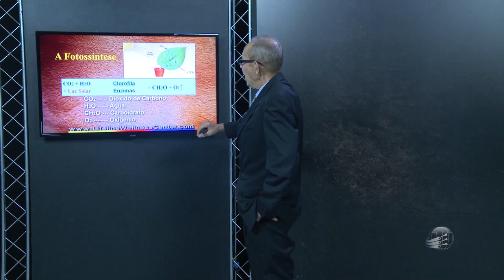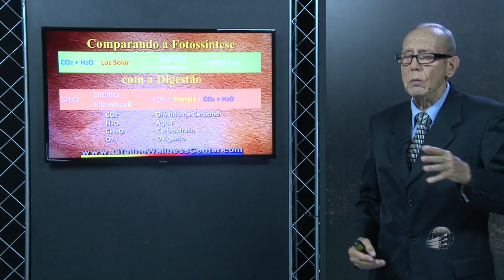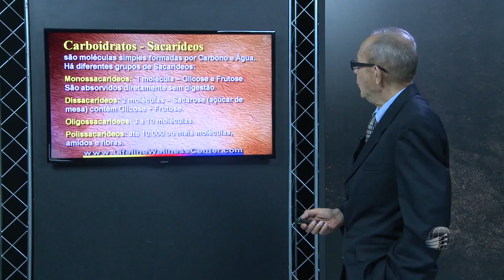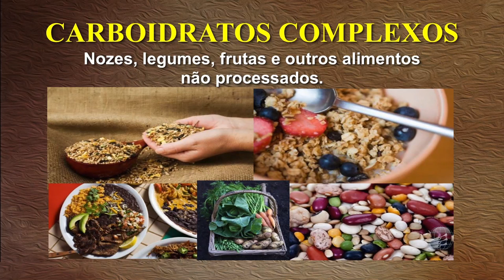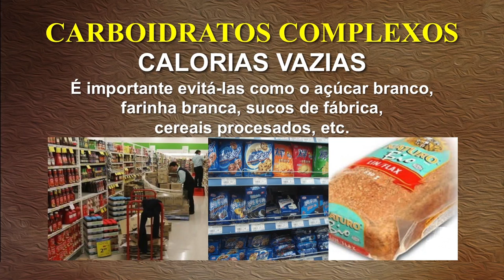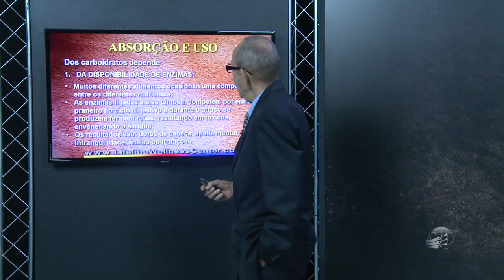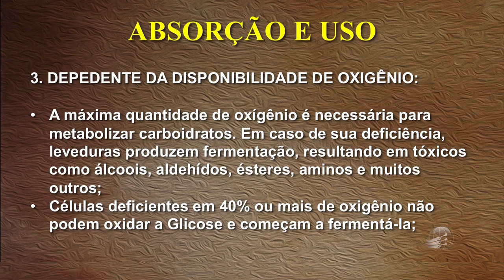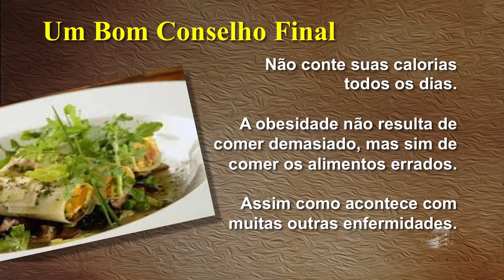Saúde Viva 3: Os Nutrientes que Necessitamos - Carboidratos | Peter Carstens